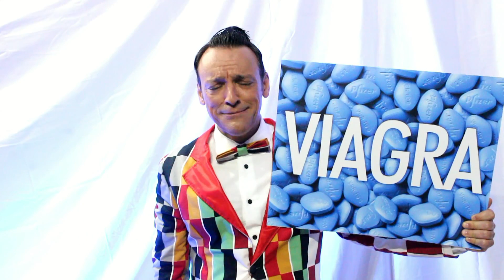ANTONELLO COSTA KARACOSELLO EROTICO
Il karacosello di Antonello Costa, versione erotica.